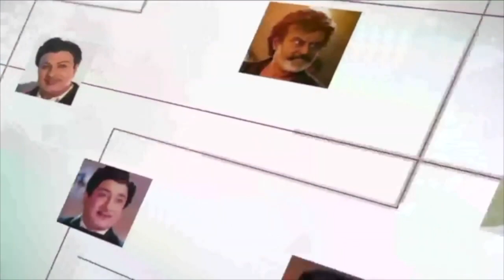செங்கல்பட்டு, விழுப்புரம், காஞ்சிபுரம், உள்ளிட்ட மாவட்டங்களுக்கு ரெட் அலர்ட் செய்திகள் 09 12 2022